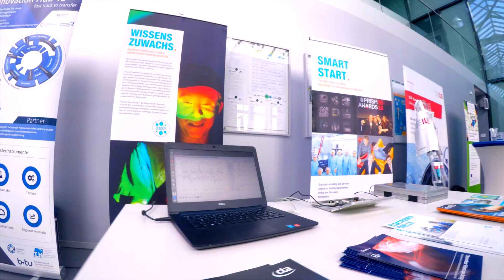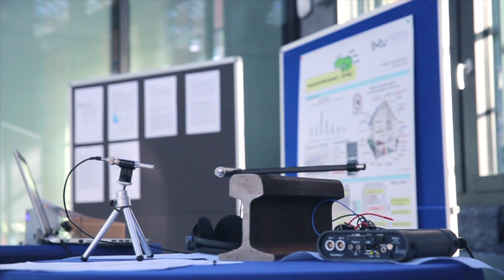innofab Ideenwettbewerb 2019 Impressionen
Der innofab Ideenwettbewerb ist ein regionaler Geschäftsideen-Wettbewerb für die Wissenschaft und eine gemeinsame Initiative des Innovation Hub 13, der TH Wildau und der BTU Cottbus-Senftenberg sowie des Gründungsservices der TH Wildau.
Am 8. März 2019 fand auf der Wildauer Wissenschaftswoche die Preisverleihung statt. Umrahmt wurde der Tag von der innofab_ Messe und dem Science Slam.
Von der Preisverleihung des innofab Ideenwettbewerbs gibt es hier die schönsten Impressionen in bewegten Bildern.

Credits:
Produktion: THW Film Production